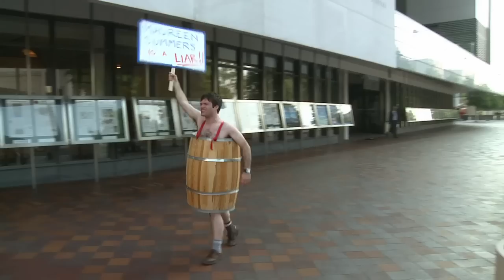HillRats Ep. 7: Intern in a Blanket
Will learns how to transcend the politics of politics - and the true meaning of the term "pork barrel".